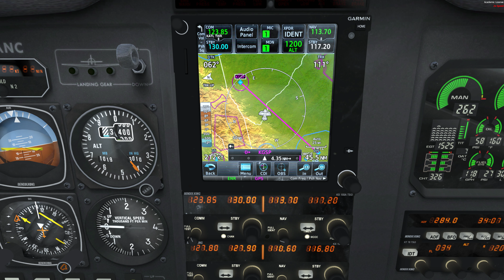Lancair Legacy KATL to KGSP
In honor of RealAir Simulations announcing it's closure on the 1st, I've decided to take the Legacy on a tour of the lower 48.  Here's leg 18 from Atlanta GA to Greenville SC.  Hopefully 4k this time.